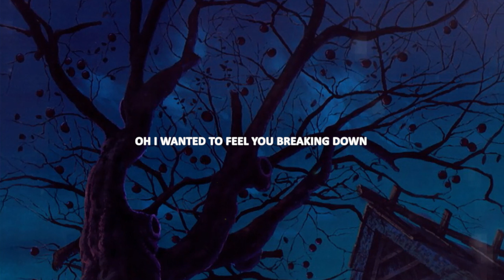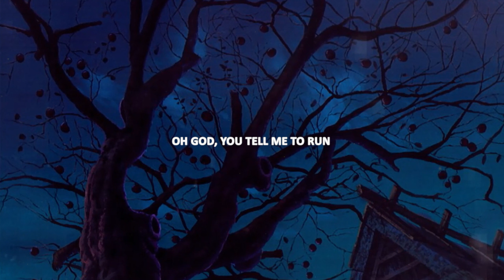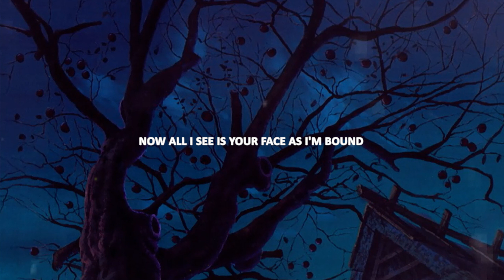kais, skele, heylog - bound (lyrics)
Listen to more "Sad Songs" on Spotify ♥

Anime
Rurouni Kenshin Tsuikuhen

Lyrics for "bound" by Kais, Skele, Heylog
don't look back at that house
i grind my teeth when i think of it now.
took all i had to make you proud
now all i see is your face as i'm bound

ooh, there’s nobody here
anymore, look around
oh i wanted to feel you breaking down
grab my throat, need to feel something
blood soaked house, it won’t let me leave
scars won’t show, but i feel them bleed
and if i don’t choke, would you be proud of me
of me

don't look back at me
forget everything
hearing high-pitched rings
hanging by a string
i look up, what have i become?
oh god, you tell me to run
rooftops hidden by the snow
every limb appears white
and your body sits and glows
it glows